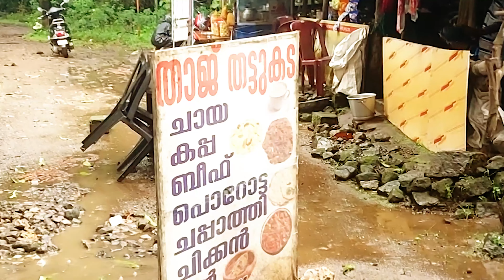Malakkappara Trip Ep 3/3 | Heavy rain and Flood on the way to Chalakudy | പണിക്കിട്ടാതെ സൂക്ഷിക്കാ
Hello Supporters,

I just like to travel in Rain. There is risk factors in this kind of trip especially in forest area. So be careful and make sure you explore everything in a safe way.
After all there is not limit in travel and adventure. But i advise you to be safe always and get back to your loved ones at the end of the day. Take care.

I experienced a good trip from Malakkkapara to Chalakudy-Thrissur and since I love to travel in rain i found it nice and enjoyed it.

It was actually a near escape before this route was closed by officials due to heavy rain. I reached Athirapilly just few hours before it was closed.

See Charppa waterfalls in full form the day before and after i came back on the same route.

But i had trouble with my Royal Enfield back brakes. I had to limit my brake usage since it started creating noise. I wanted to make this to allows. But the Royal Enfield showroom do not have the allow for standard 350. Only option is to change to RE classic 350 for which i have to do some modification in Swing arm and suspensions. but it comes front and back disk which will cost 25K just for this allow and changes. Plus the tubeless types cost separate. but since it is against RTO rules I am waiting for RE to launch the same wheel size. Only if i have the enough fund to change it.

You can check out my Instagram and notify me if you wanted and HD pictures i have taken during the trip. I will send you the original JPEG picture, You only have to follow me and add credits in my channel name in you description.

Thank you all Supporters watching my videos.

Thank you all and have a wonderful life.

Hi guys,

I'm Anoop K Mohanan. I am ex Gulf and planning for peaceful life as a Traveler, Photographer and biking.
All my contents are the places I have visited Pictures I have taken Food recipe discovered during travel and my review on it!!😇

My main Content Subject
Travel Vlog, Photography, food, cooking, Royal Enfield, Bullet riders